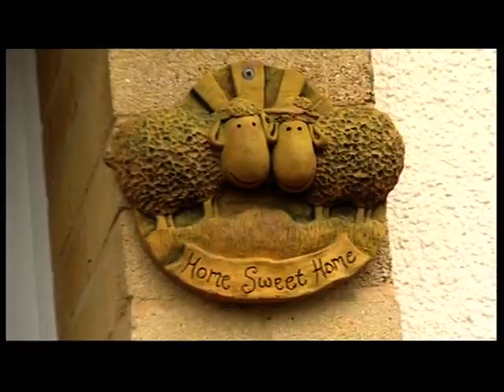Changing Benefits: Bedroom Tax / Government to re-examined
This piece first broadcast on 21 Feb 2013. Ielevised on UK's national television BBC One. Programme (Program) -- News at 10.